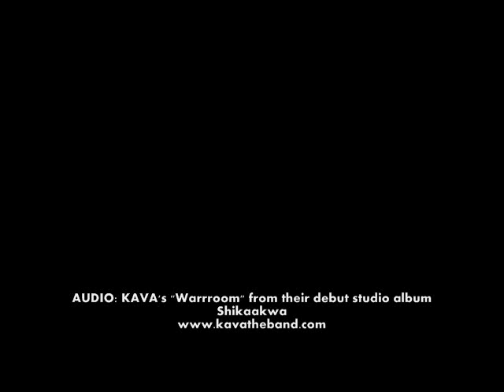KAVA - Warroom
from the album "Shikaakwa"